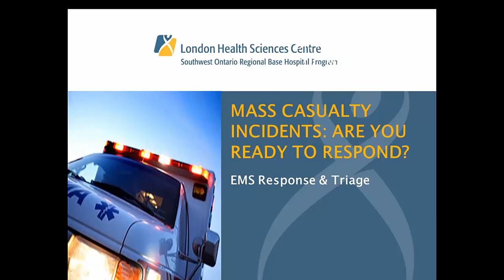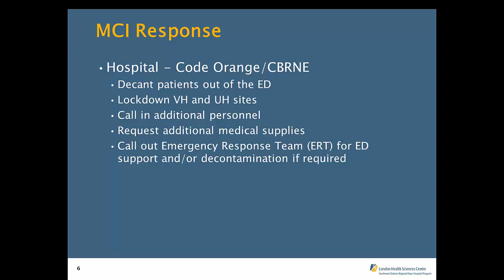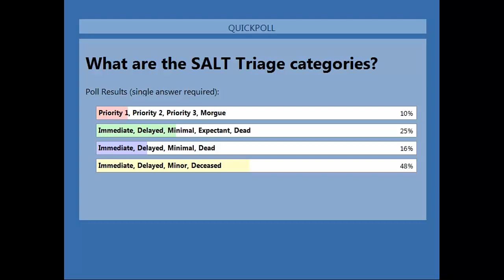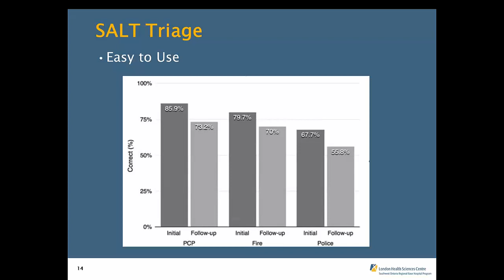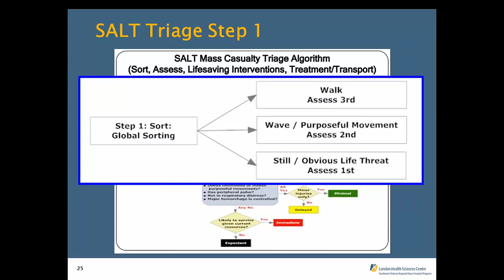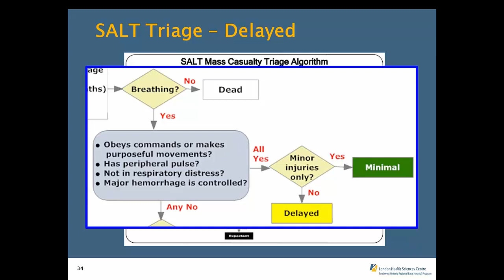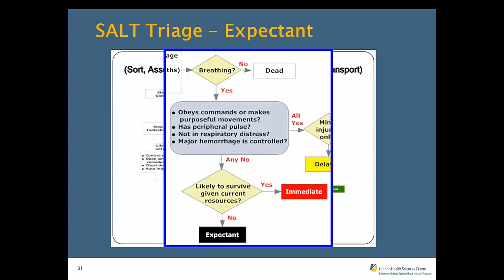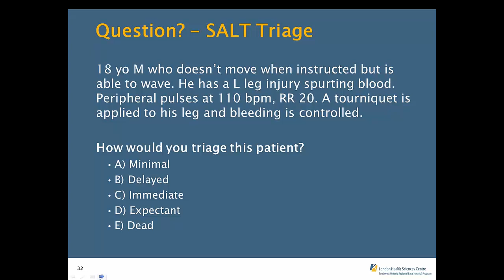SWORBHP Mass Casualty Incidents Webinar (Apr 27, 2017)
MCIs… has it been a while? We seemed to have learned a lot about MCIs in school, but we don’t see too many of them on the road. Looking for a quick refresher? This webinar will discuss the SALT (Sort, Assess, Lifesaving Interventions, Treatment/Transport) Mass Casualty Triage Algorithm.

The content of this video, including audio, text, images, graphics and other materials (hereafter referred to as “Content”) has been created specifically for the Southwest Ontario Regional Base Hospital Program (“SWORBHP”), a program of London Health Sciences Centre (“LHSC”) and may not be applicable for other centres, programs, or paramedic services. The Content is provided for reference and educational purposes only and is not meant to be complete or exhaustive or to be applicable to any specific individual’s medical condition. Neither SWORBHP nor LHSC make no representations or warranties of any kind, express or implied about the completeness, accuracy, reliability, suitability or availability with respect to the information or Content contained in this document and/or in the material provided herein, is for any purpose. You should not rely upon the Content in this document as a basis for making any medical, business, legal or any other decisions. Any reliance you place on such material is therefore strictly at your own risk. SWORBHP and LHSC are not responsible or liable for any claim for personal injury, bodily injury including death, loss or damage resulting from the use of the Content.